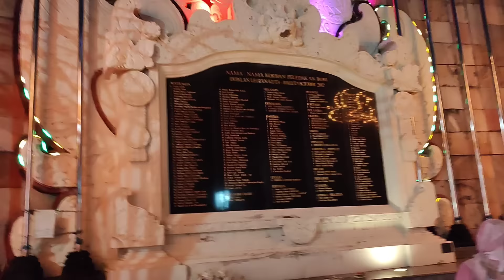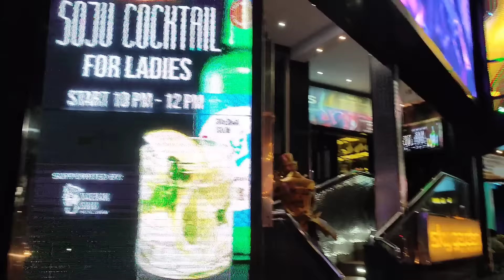Nekad!! Blusukan Ke Dunia Malamnya Bali | Situasinya Bikin😱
canggu bali

kuta bali

seminyak bali

legian Bali

sanur bali

ubud bali

kintamani bali

danau Beratan bali

danau Batur bali

pantai legian Bali

pantai sanur bali

pantai padang padang bali

pantai dreamland bali

pantai melasti bali

pantai pandawa bali

denpasar bali

update bali

bali saat ini

wisata bali

air terjun kanto lampo Gianyar

air terjun tegunungan Gianyar

Gianyar bali

desa Penglipuran bali

pura uluwatu bali

pura Besakih karangasem

karangasem bali

pantai tanah lot bali

pantai tanah lot

pantai geger bali

pantai suluban bali

pantai gunung payung bali

pantai bingin bali

pantai mertasari bali

pantai matahari terbit sanur

tabanan bali

pantai lovina bali

pantai lovina singaraja

benoa bali

itdc nusa dua

garuda Wisnu Kencana bali

gwk bali

bali 2023

bali

denpasar

taman raya bedugul

pantai Jerman kuta

pantai doble six seminyak